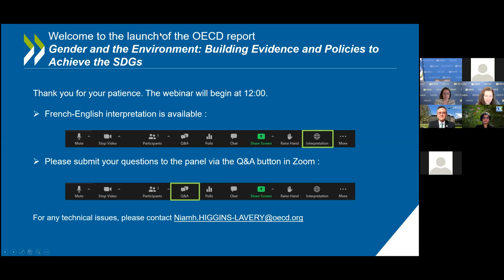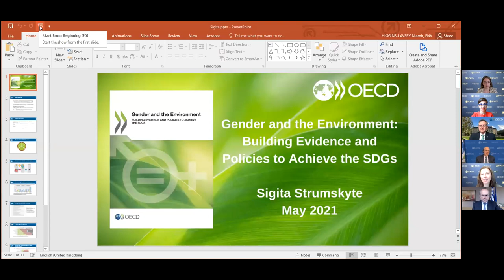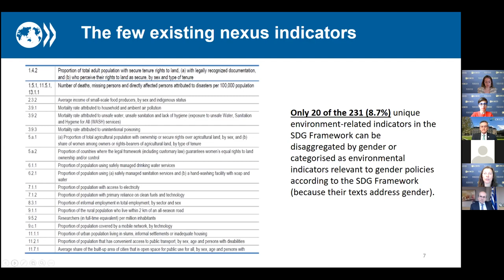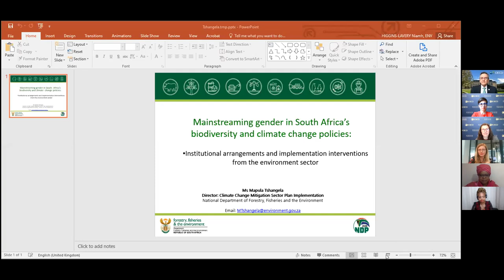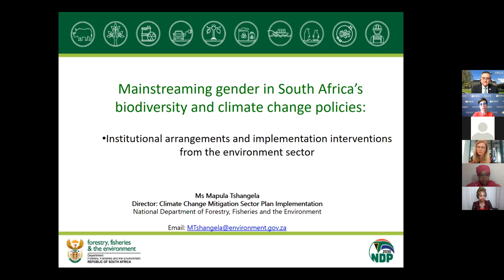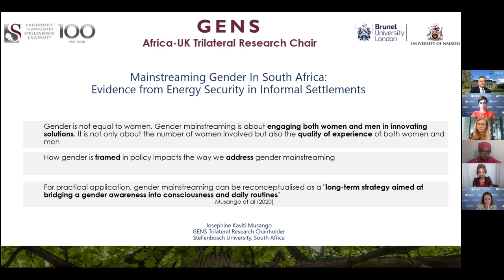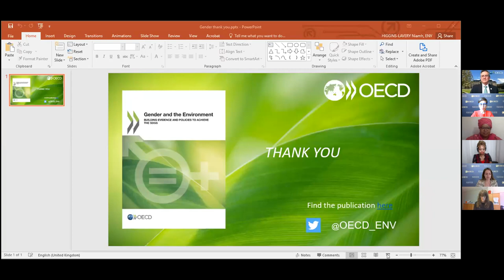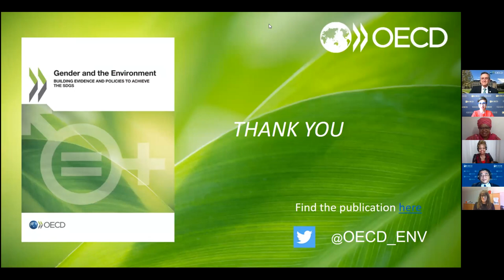OECD report launch: Gender and the Environment - Building Evidence and Policies to Achieve the SDGs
Launched by the OECD Secretary-General Angel Gurría on 21 May 2021, the report is a unique source of information, providing evidence and analysis on the gender-environment nexus. It proposes an integrated policy framework, taking into account inclusion and environmental considerations at the national and international level.

The publication includes key findings from the 2020 Environment Policy Committee's (EPOC) survey on integrating gender into environmental policies, as well as from discussions at the Global Forum on Environment: Mainstreaming Gender and Empowering Women for Environmental Sustainability  held in March 2020. High-level country representatives and international experts shared their insights on the topic during the launch event.